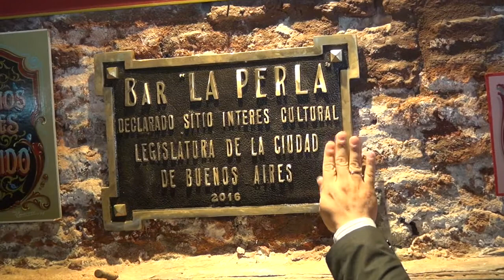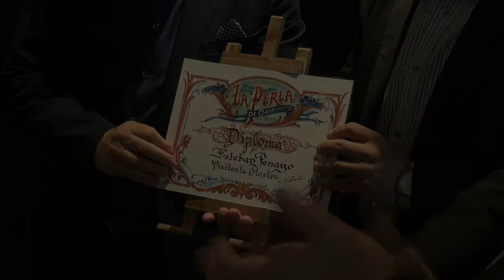La Perla, Sitio de Interés Cultural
Sitio de Interés Cultural de la Ciudad al Bar La Perla de Caminito fue declarado por la Legislatura de la Ciudad Autónoma de Buenos Aires. Este video fue grabado el viernes 4 de noviembre en el Bar La Perla. Duración: 20 minutos